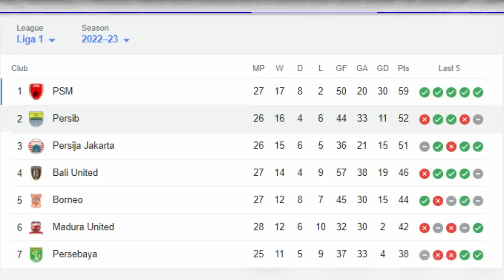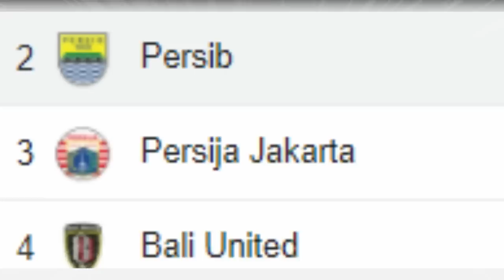🔴 LIVE STREAMING PERSIJA JAKARTA VS PERSIB BANDUNG - 04/03/2023 | BRI LIGA 1 2022/2023 | PEKAN KE 28